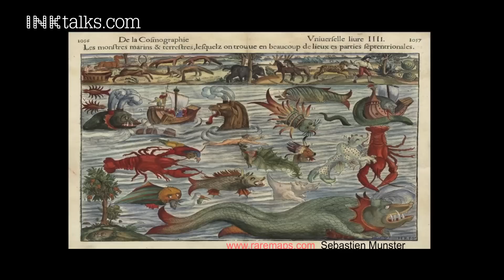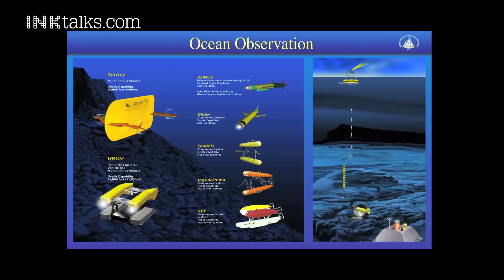David Gallo: Looking deep into the ocean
In this awe-inspiring talk, oceanographer David Gallo shares with us the wonders of deep sea exploration -- our quest to understand the blanket of water that covers 70% percent of the Earth's surface, which is full of stunning life and yet undiscovered marvels at its depths.

ABOUT DAVID GALLO:
David Gallo is an American oceanographer and Director of Special Projects at the Woods Hole Oceanographic Institution - a preeminent, globally recognized scientific laboratory. For more than 25 years, David has been at the forefront of oceanic exploration, participating in and witnessing the development of new technologies and scientific discoveries that shape our view of planet earth. He has been described by TED as "an enthusiastic ambassador between the sea and those of us on dry land." With more than 8 million views on his TED talk, "Underwater Astonishments" is among the top 3 most-viewed TED Talks to date.

Gallo earned his Bachelor of Science and Master of Science degrees in geology from the State University of New York in Albany and a Doctorate degree in oceanography from the University of Rhode Island. In 1987 he joined Robert Ballard's team at Woods Hole Oceanographic Institution as Assistant Director of the Center for Marine Exploration.

David has participated in expeditions to all of the world's oceans and was one of the first scientists to use a combination of robots and submarines to explore the deep seafloor. He recently co-led an expedition to create the first detailed and comprehensive map of the RMS Titanic and he also co-led a successful international effort to locate the remains of Air France flight 447. Davis is presently involved in planning an international expedition to locate and document the wreckage of Ernest Shackleton's ship, HMS Endurance.

David is outspoken about the relationship between humanity and the sea. He strongly believes that instead of taking the oceans for granted, we need to recognize the oceans' critical role in providing the air we breathe, the water we drink, and the food we eat. Dr. Gallo believes human activity has impacted the ocean on a global scale with significant consequences. David claims that oceans hold the clues to our past and the key to our future, yet they remain mostly unexplored and misunderstood.

Dr. Gallo is personally committed to conveying the excitement and importance of ocean exploration to the public. He has lectured internationally to audiences ranging from children to CEO's. He has given more than 10 TED and TEDx presentations and has appeared in numerous documentaries (Discovery Channel, History Channel, National Geographic) and has been featured on numerous televised news programs (Weather Channel , PBS Need to Know, MSNBC Ed Show, and NBC Today show).

In recognition of his role in exploration and communications, David is the co-recipient of a Computerworld-Smithsonian Award. He is an elected Fellow of the American Association for the Advancement of Science, a National Fellow of The Explorers Club, and a recent recipient of the Lotus Club Distinguished Achievement Award in Science. He is a member of the XPrize Deep Ocean Advisory Board and James Cameron's Deep Ocean Task Force.